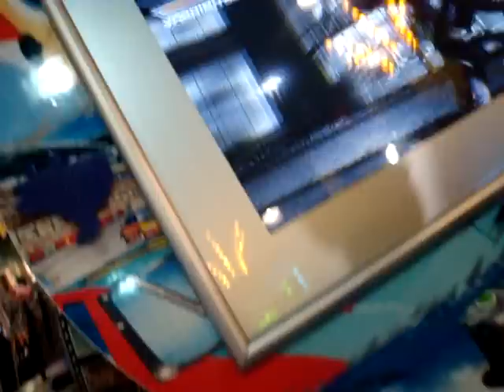Arcade no Iguatemi